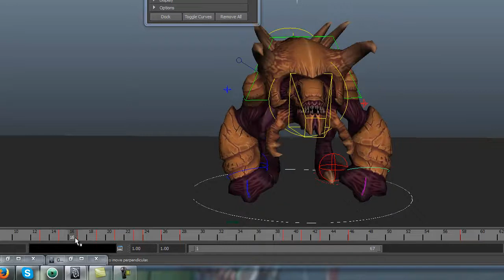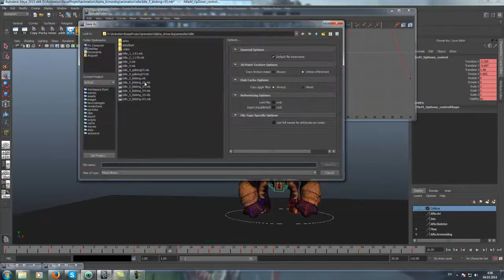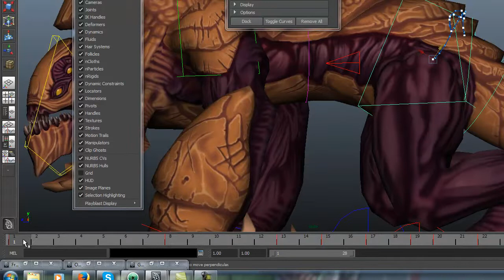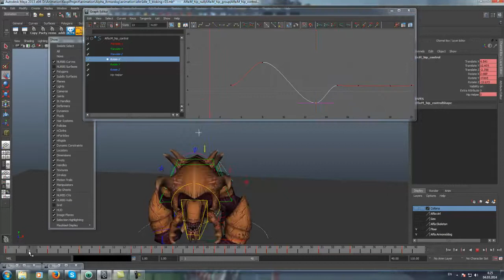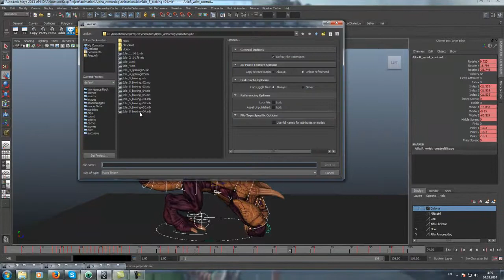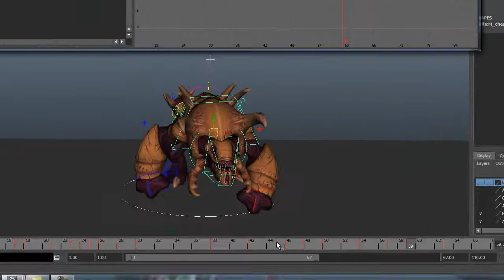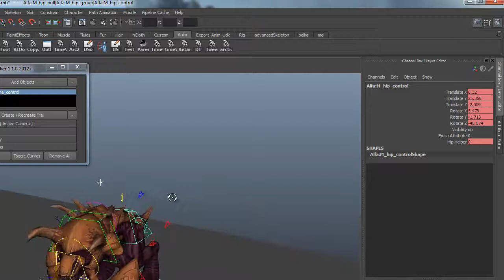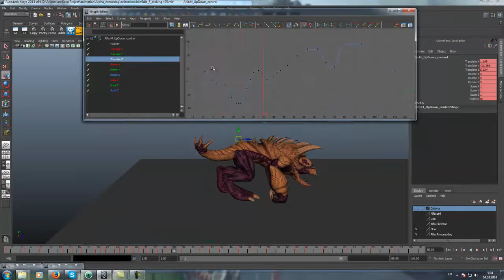Подход к созданию 3 D анимации - часть вторая блокинг+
Создание переходов между позами , создание пауз, работа с арками